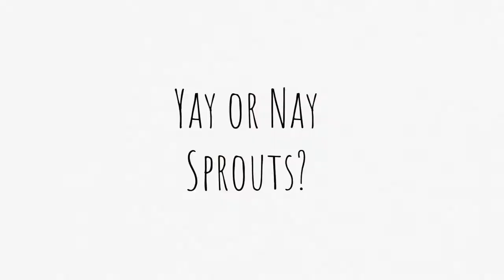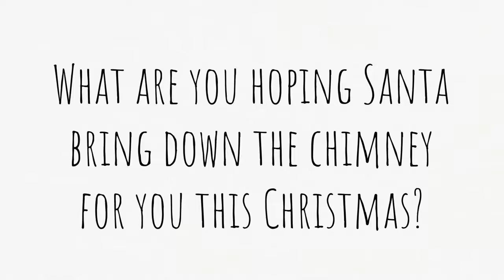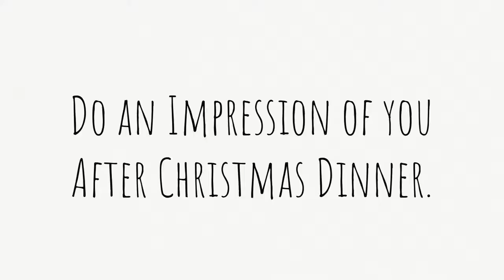Chris Neilson | Day 23 | Advent Interviews